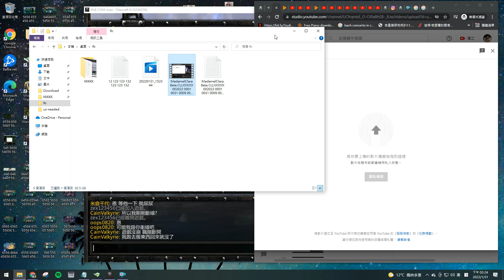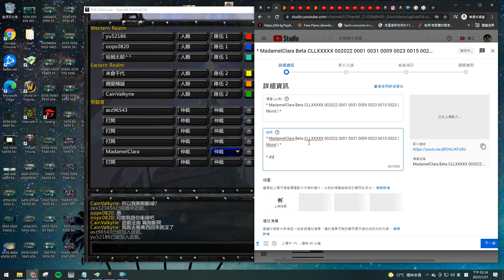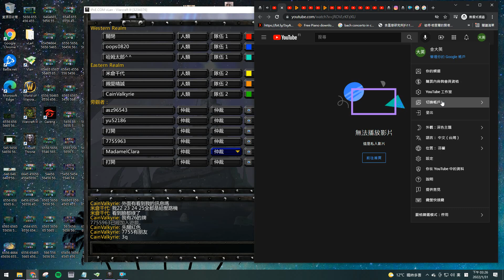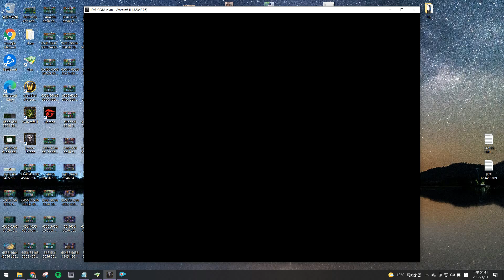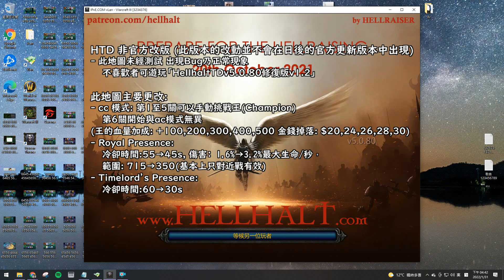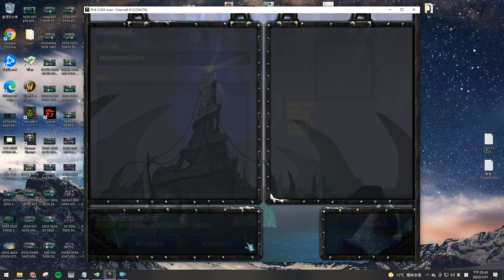* MadamelClara Beta CLLXXXXXI 002022 0002 0001 0018 0028 0000 0028 ( Mond ) *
* AVI